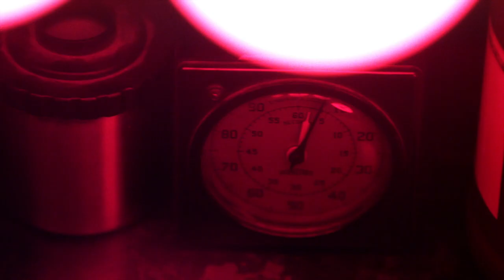Pretty Little Liars - Spencer And Emily Find Jason's Shed Empty/'A' Ending - "Picture This" (2x09)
Spencer and Emily panic over having left their flashlight behind and want to photograph the things they’ve seen in Jason’s dark room, in order to corroborate their story for Aria later. But when they enter, they find the dark room dismantled, with only Emily’s flashlight standing on the floor in the center of the room, shining upwards.

The last scene cuts to a black-gloved figure developing a photograph in a dark room somewhere else. The photograph becomes clearer, and is shown to be of Spencer and Emily poking around in Jason’s dark room... So that’s where those snapshot sounds were from.

Spencer is determined to find out what Jason is hiding at his house; Aria can't seem to get Jason off her mind for a different reason; Hanna helps Caleb with a difficult decision about his family.